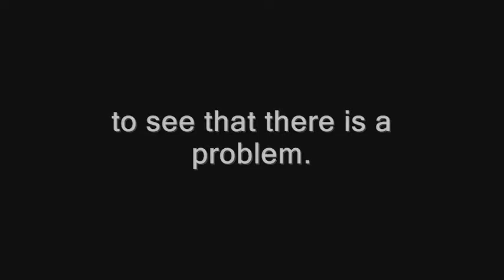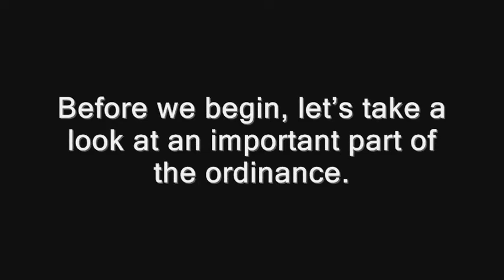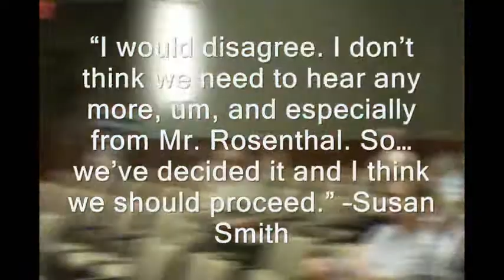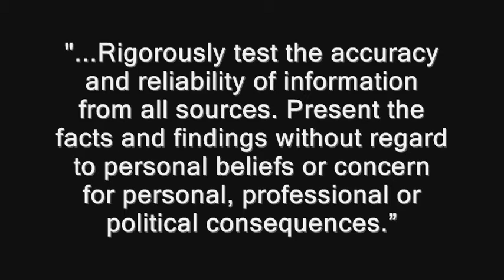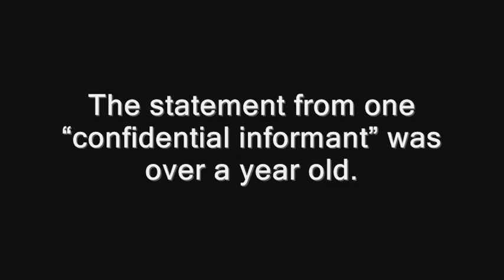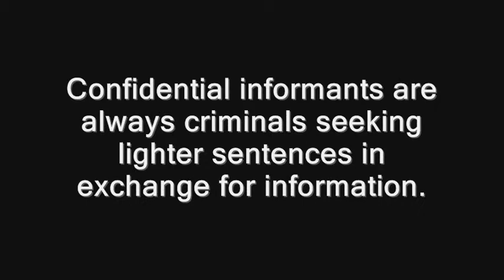Remove Susan Smith from the CPRB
This video outlines three of the many legitimate reasons why Susan Smith should be removed from the Columbia Citizens Police Review Board. Thanks to CoMo Citizens for the video footage